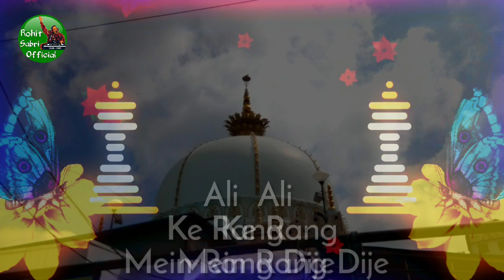Ali Ke Rang Mein Rang || Khawaja Garib Nawaz Whatsapp Status || Khawaja Piya Whatsapp Status 2020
Title:- Ali Ke Rang Mein Rang
Singer:-
Mehfil:-

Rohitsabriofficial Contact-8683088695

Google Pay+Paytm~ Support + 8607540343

ROHIT SABRI OFFICIAL is one of the YouTube Channel "Rohit Sabri Official" For Regular Updates of best Devotional Videos.